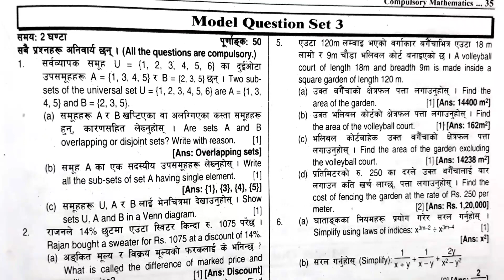Class 8 ble set 3 | Ble question set 3 | Ble question 2080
2
class 8 ble questions 2080 readmore
publication

exercise